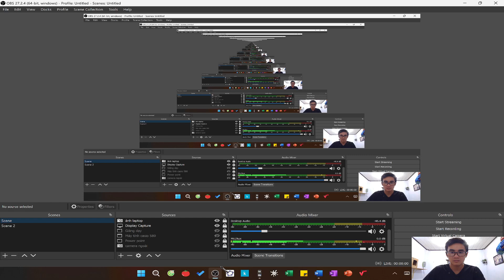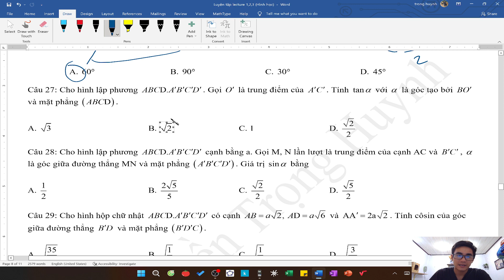Thiền ngày 6| Phân tích và giải chi tiết